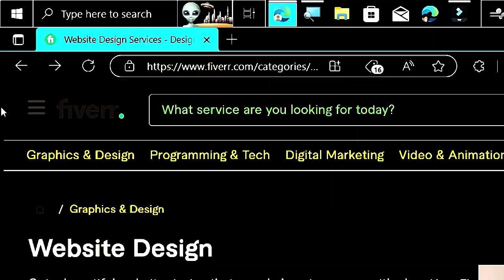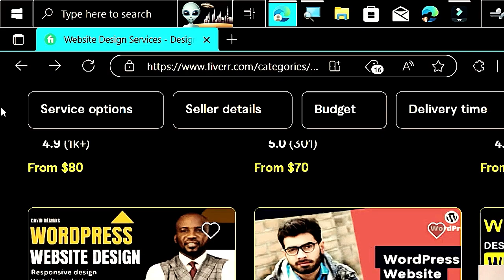💰 HOME BASED BUSINESS IDEAS FOR EDUCATED STAY AT HOME MOMS | 4 High Profit Low-Cost Small Businesses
4 Highly Profitable, low-cost  business ideas for educated, stay-at-home moms.